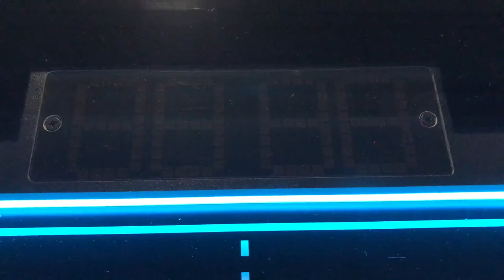Atari Pong Cocktail Table - Attract Mode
Here is the attract mode for the Atari Pong cocktail table.